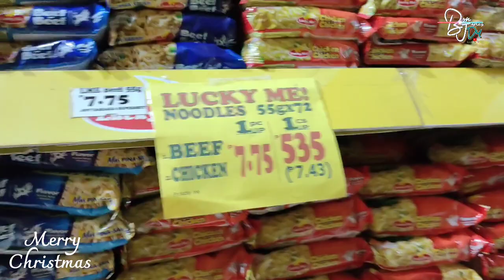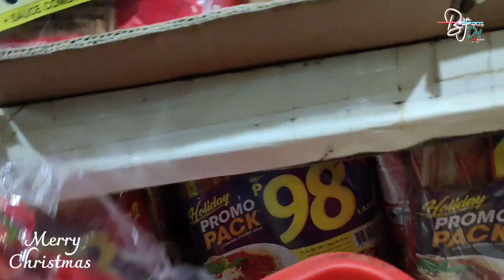Pamasko kay Tatay Arman "Chicharon Vendor" part 2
Tara at bisitahin natin si tatay at bigyan ng simpleng pamasko:-)